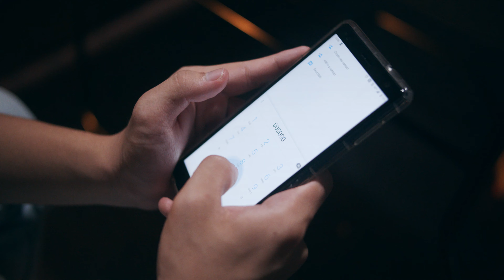《12個零II》看大馬男孩怎麼追台灣校花！Malaysian boy attempts to woo Taiwanese beauty!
12個零 - 第二集
12 Zeroes - Episode 2
English caption is available！
有中文字幕哦！

ＩＧ裡有很多可愛的花絮可看呦

演員
林宏駿
張嘉恩

燈光 攝影 陳家健
攝助 器材 李昆祐
導演 主筆 黃若賓
編劇 林秉宥 黄若賓
剪接 後期 黃若賓
製片 鄭詠中